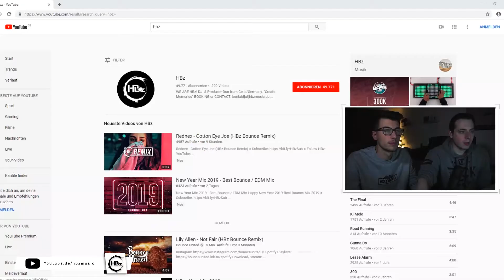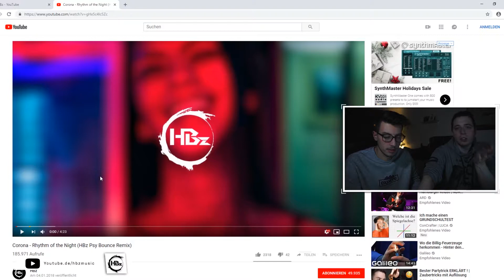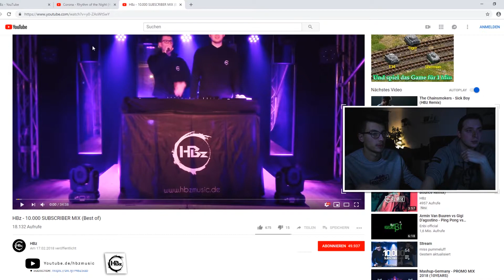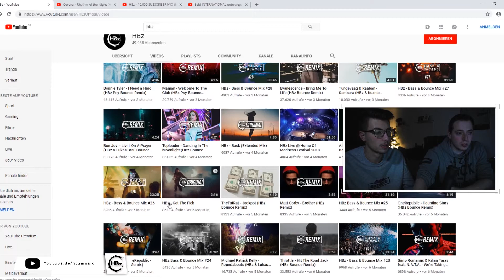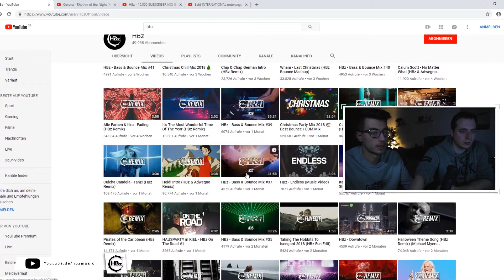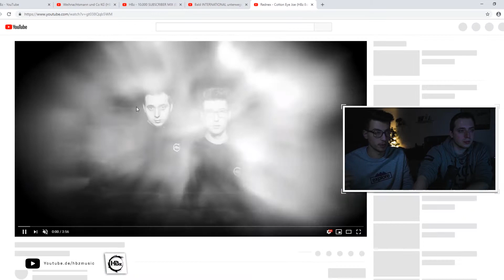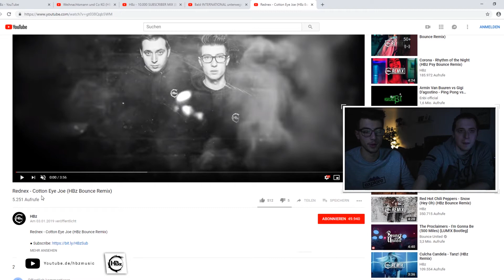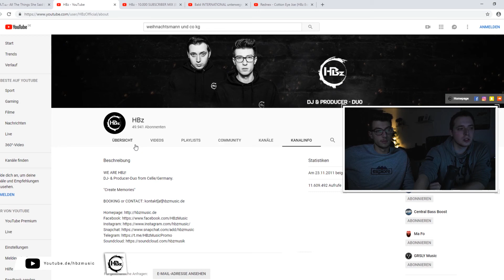1 JAHR - 50.000 ABONNENTEN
Grüßt euch, Freunde!
Wir sind Nils und Niklas von HBz. In unserem ersten Video auf diesem Kanal blicken wir noch einmal auf das Jahr 2018 und sprechen über die Frage, wie wir als Deutscher Musikkanal in einem Jahr ca. 50.000 Abonnenten erreichen konnten.